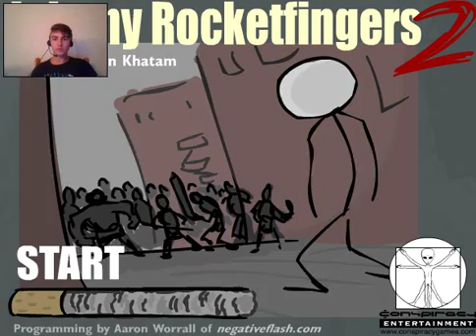(JustInsane) Rocketfinger 2 - 18++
Dit geldt ook voor de duimpjes omhoog.

Credits
JustInsaneGamez @ Justin
JustInsaneMP @ Justin.
JustInsaneMP @ Joshua
JustInsaneMP @ Andreas

JustInsaneGamez is onderdeel van de overkoepelende organisatie JustInsaneMP. JustInsane Movie Productions ontleend alle rechten uit aan Justin van JustInsaneGamez en de JustInsaneMP Crew. Die op eigen initiatief dit gamekanaal is gestart! :)

Most rights reserved.
Bijna alle rechten voorbehouden.

Kanaal Beschrijving:

Hallo iedereen: welkom op mijn kanaal.
Mijn streven voor dit kanaal is om elke dag een video te uploaden.
En ook om dit op een zo'n hoog mogelijke kwaliteit te doen.
Ik, Justin T (JustInsane) ben de officiële eigenaar van dit kanaal.
Maar ik doe dit niet alleen ik doe dit samen met Andreas & Joshua.

We spelen o.a.
 - Minecraft
 - Rush Team
 - Ziblin-Craft
 - Skyrim
 - Contract Wars

Op het moment zijn dit de grote series op het kanaal.
Binnenkort zullen hier ook andere games aan toegevoegd worden.

Upload Schema.
Maandag t/m zondag
1 video van een willekeurige game.

Zondag, woensdag en vrijdag.
Een video van Ziblin-Craft.

For the internationals :) :
This is a channel which aim is directed towards Dutch people but on international scale as well. Even though most of our videos are Dutch we'll do our best to statisfy you guys as well! We'll make English videos where ever possible. That'd really help us out! It's nice to see that there's also interest in our videos from you, so we'll do whatever we can to support that! Thank you very much everyone!